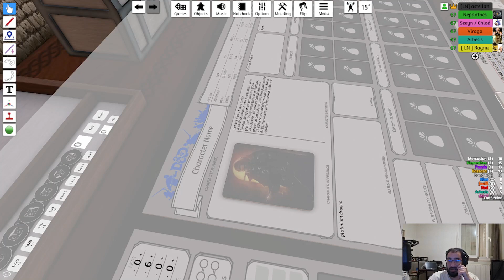[FR/EN] Chapitre 3 épisode 5 bis interlude